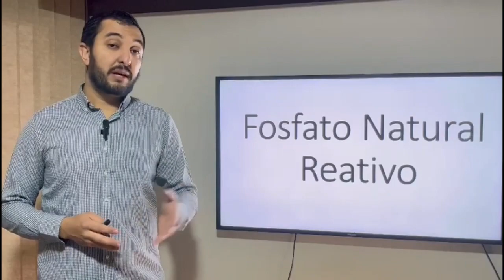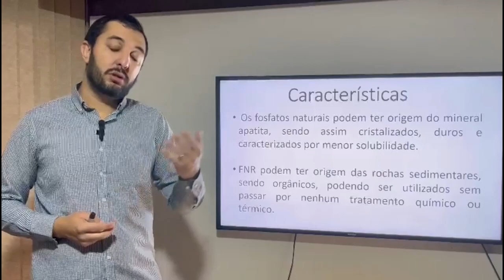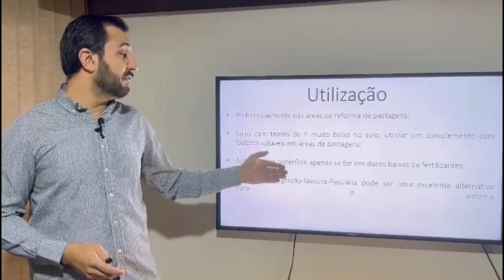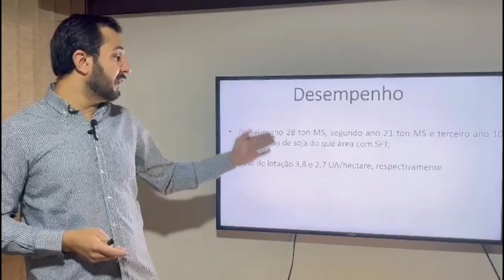Fosfato natural brasileiro ou importado? Saiba Mais em Foco nas Pastagens!